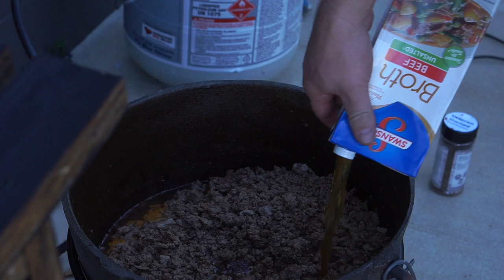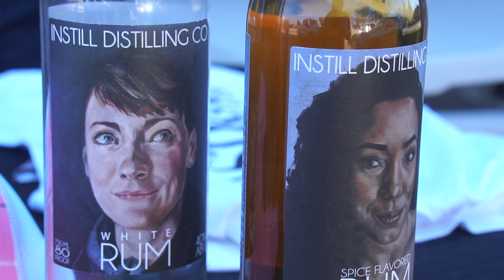BEST Chili Recipe - Chili Cookoff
Jessie taste tests the famous Guinness stout chili at the Drinkin' Bros Chili Cookoff!